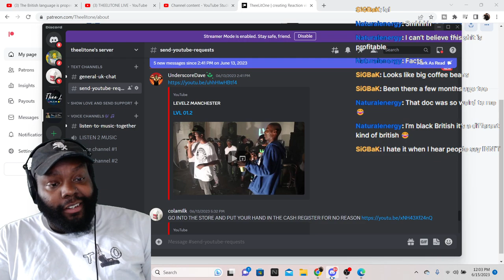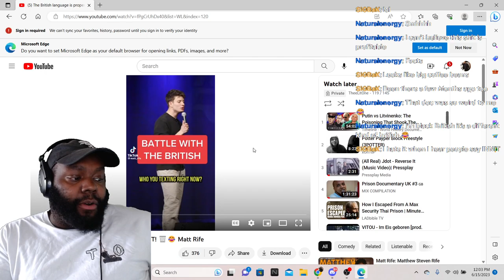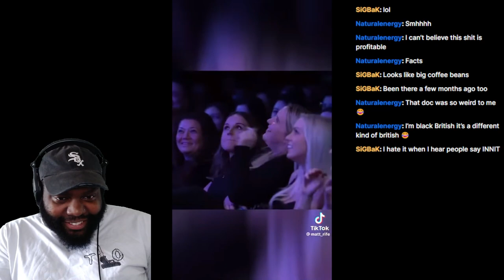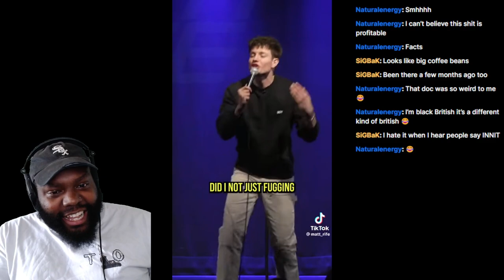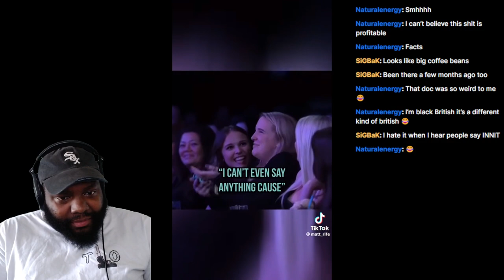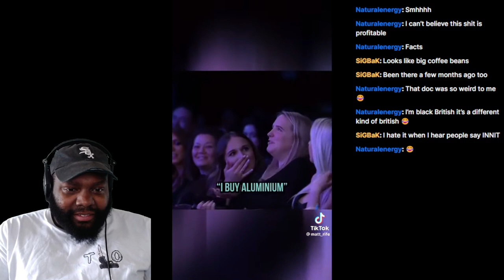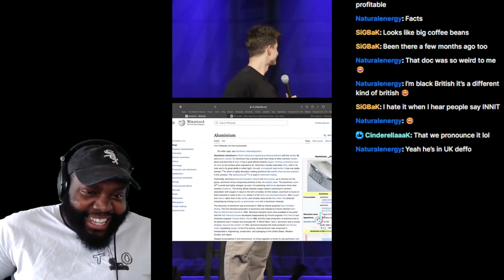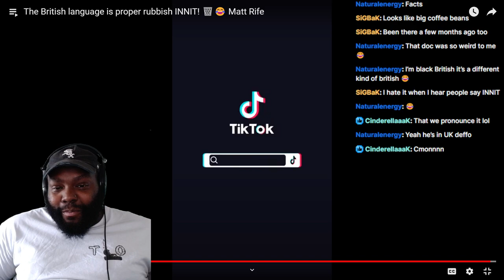CHICAGI DUDES REACTIONT TO The British language is proper rubbish INNIT! 🗑️😂 Matt Rife